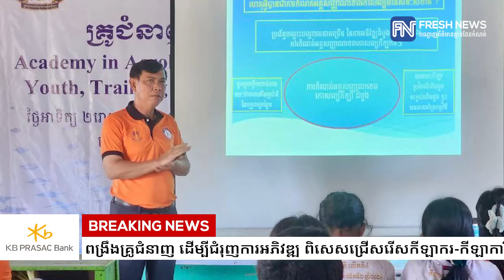កីឡាកាយសម្ព័ន្ធ បន្ដពង្រឹងគ្រូជំនាញ ដើម្បីជំរុញការអភិវឌ្ឍ ពិសេសជ្រើសរើសកីឡាករ-កីឡាការិនី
កីឡាកាយសម្ព័ន្ធ បន្ដពង្រឹងគ្រូជំនាញ ដើម្បីជំរុញការអភិវឌ្ឍ ពិសេសជ្រើសរើសកីឡាករ-កីឡាការិនីមានទេពកោលស្យវ័យក្មេង